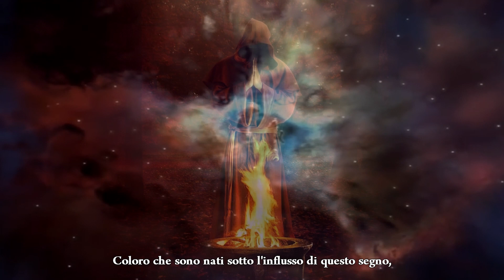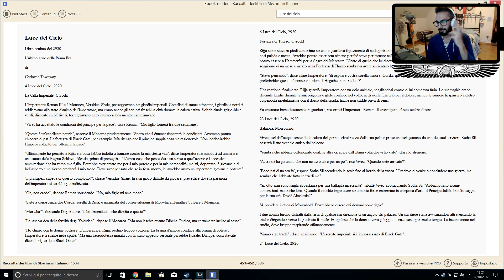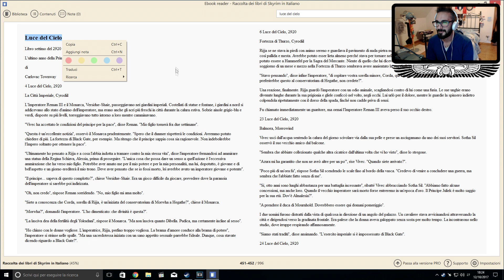SKYRIM ITA -LA SIBILLA (ninna nanna)- #70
Dunque!
- Si, quello è un pigiama.
- 01:55 Faccio riferimento all'intro del video #69. Dal discorso che ho fatto è facile confondersi con l'intro dedicata all'oroscopo di Tharma XD
- Nella scena dei “3 artwork” non capisco cosa sia successo.  In fase di montaggio era tutto perfetto :O Mistero della fede…
- Buon fine settimana a tutti/e :)

RIASSUNTO PUNTATA SOTTO IN DESCRIZIONE!
Questa serie (e questo canale) nasce dall'amore che ho per la LORE della serie TES. Sarà un viaggio spensierato, senza fretta alla ricerca di informazioni utili per ampliare la conoscenza del background.

In questa puntata:

- L'oroscopo di Tharma
- Costellazione della Torre
- Lo scheletro misterioso (ricerche)
- Aevar Canta Pietra (libro)
- Il Grande Creatore e L'Avversario
- Thartaag / L'Uomo Avido / Alduin
- Anu e Padomay
- Tempio di Dibella (esplorato)
- Orla (conosciuta)
- Hamal (conosciuta)
- La Sibilla di Dibella (approfondimento)
- Dibella (approfondimento)
- Morwha e Mara (approfondimento)
- Casa di Enmon (visitata)
- Mena (conosciuta)
- Enmon (conosciuto)
- Torre diroccata
- Rinnegati (uccisi)
- Leggenda dei Monti Sibillini
- Rinnegato Scelto (ucciso)
- Fjotra (conosciuta)
- La Benedizione di Dibella (ricevuta)
- Ninna Nanna